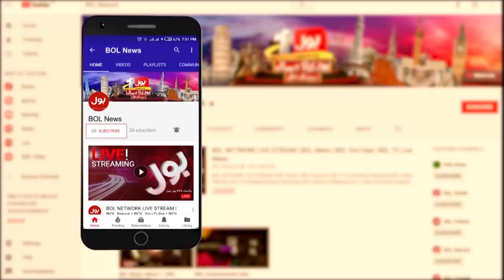Parveen Rind reached Sindh High Court for justice | News Bulletin at 12 PM | BOL News